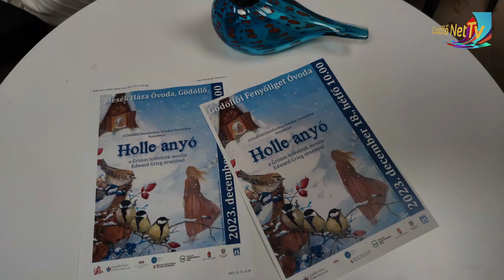Helló Szombat! Kulturális, civil és sport magazin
Helló Szombat!
Kulturális, civil és sport magazin.

Vendégek:

Mihail Márk
Frédéric Chopin AMI, zongora tanszakos növendéke

Horváth Judit
zongoratanár, Frédéric Chopin Zenei AMI

Michalik Zoltán
Gödöllői Pálmaház Kertészet ügyvezetője

Dr. Pappné Pintér Csilla
Gödöllői Óvoda vezetője

Gordos Éva
Gödöllői Szimfonikus Zenekar képviselője

Zombor Levente
Talamba Ütőegyüttes  vezetője

Műsorvezető: Tápai Dóra